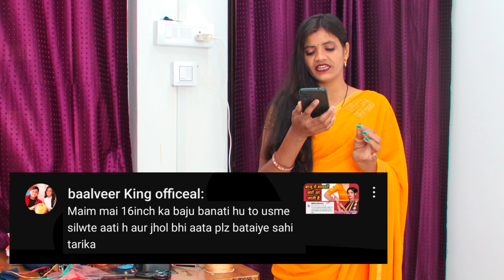बाजू में सिलवटें और झोल क्यों आ जाता है ? 16 inch Baju Cutting ✂️ | Sleeves Cutting. बाजू की कटिंग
Baju Cutting || Sleeves Cutting || बाजू कटिंग कैसे करें

Baju Cutting || Sleeves Cutting/ baju cutting easy/baju ki cutting|| बाजू कटिंग कैसे करें..?

 नमस्कार दोस्तों🙏
 हम आपको बाजू कटिंग का सबसे आसान तरीका बताने वाले हैं इसलिए वीडियो को अंत तक देखें , वीडियो को बिल्कुल भी skip ना करें धन्यवाद
Your queries-
1-Baaju cutting kese karein.
2-maarjin kitna rakhen

baju cutting
baaju cutting
sleeve cutting
baju ki cutting
chunnat wali baju
cut wali baju ke design
umbrella cut baju design
umbrella cutting baju

baju cut blouse
baju cut blouse design
blouse baju cut
blouse baju cut design
blouse design baju cut
blouse ki baju ki cutting
chhoti baju ke design
chhoti baju ki design
chunnat wali aasteen
chunnat wali baju ke design
half umbrella baju
shoulder cut baju
shoulder cut baju design
sleeves with cut
umbrella baju cut
umbrella baju design blouse
umbrella baju ke design
umbrella wali baju

thanks
Latesh Stitching